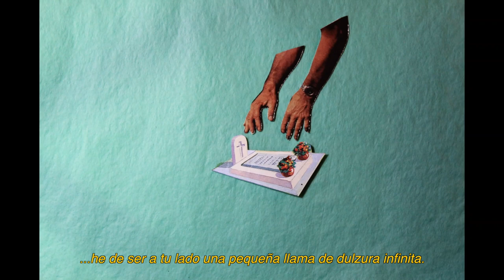La pequeña llama - Stop motion / Collage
Stop motion que hice en casa con mis collages un 12 de abril del 2020, en medio de la pandemia, a partir de uno de mis poemas favoritos, "La pequeña llama", de Juana de Ibarbourou.
Lo hice sin tripié y sin el equipo necesario de edición lo cual hizo que me tardara en terminarlo. Surgió a partir de mi necesidad de que los collages que hacía tuvieran voz y movimiento así como yo cuando actúo o cuando existo. Entonces estos stop motion que hago los veo como una extensión de todo eso, de mi cuerpo, mi voz, mi sentir.